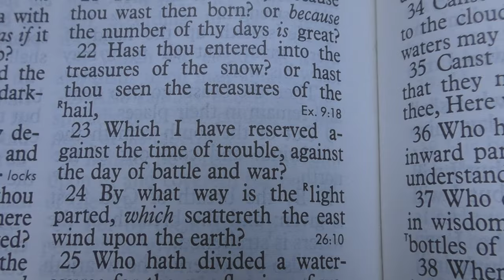The Treasures Of Snow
Why does the King James Bible say that snow is a "treasure"? How does this also relate to a time of war? That is what I will be talking about in this short video.